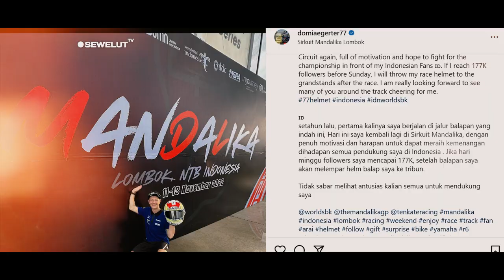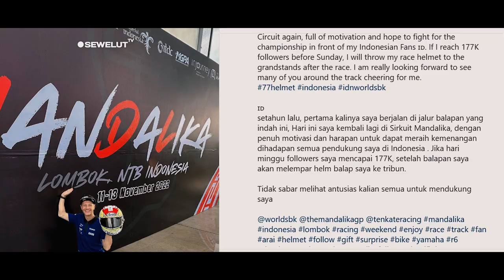CUACA MANDALIKA PANAS ‼ TOPRAK DAN PEMBALAP WSBK SAMPAI BERENDAM DI BAK MANDI 🤣🤣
Motor-Motor pembalap WSBK Mandalika mulai di geber pada Sesi latihan bebas atau FP1 Jum'at pagi 11 november 2022.
Tak cuma di luar sirkuit mandalika, namun di lintasan sirkuit mandalika Toprak Razgatlioglu masih pecicilan lakukan Frestyle dan Menjadi yang tercepat.

Pagi hari jum'at 11 November 2022 terlihat bebrapa tim dari WSBK mandalika melakukan persiapan di Paddcok mereka masing-masing. Salah satu pembalap yamaha Dominique Aegrter memberikan ucapan selamat pagi untuk mandalika indonesia menggunakan bahasa indonesia. Rupanya domi juga akan memberikan helemnya pada penggemar di sirkuit mandalika jika Followers domi mencapai 177ribu. Dia akan berjanji melempar helem ke tribun ketika followersnya mencapai 177ribu pada saat Race di sirkuit mandalika nanti.

Dalam sesi latihan ini ada-ada saja kelakuan para pembalap dan tim dari Pembalap WSBK mandalika ini. Salah satunya dari tim HRC Honda terlihat sedang mempersiapkan kolam plastik untuk berendam pembalapnya. Cuaca panas pada sesi latihan pertama ini membuat para pembalap kepanasan sampai berendam di kolam plastik.
Tak kalah unik ,tim dari aruba ducati meenjemur pakaian atau wearpack milik salah satu pembalap.